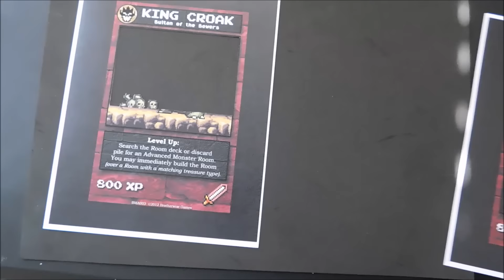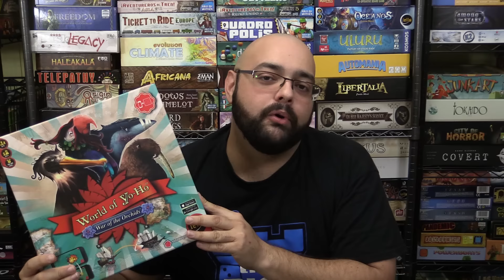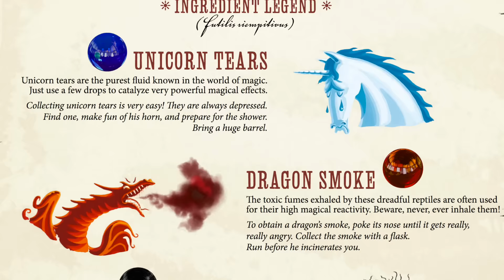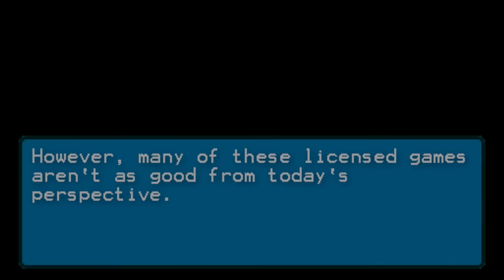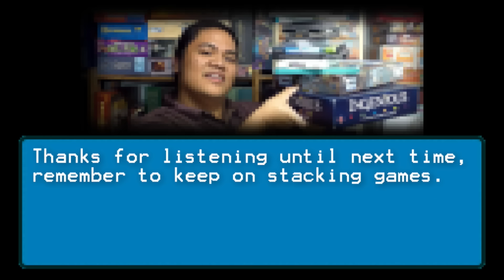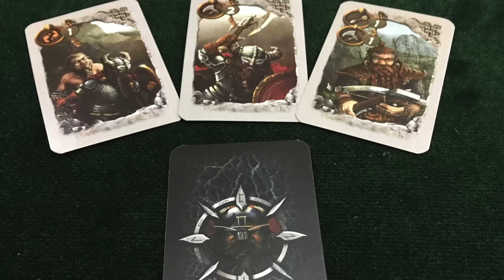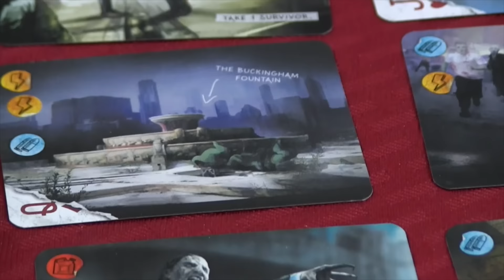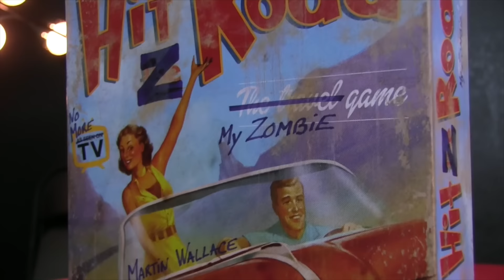Board Game Blender - Cardboard Killed the Video Star!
Join Zee Garcia and a varied cast of contributors and guests for episode 44 of Board Game Blender!

Show Notes:

1:54 - Gameosity
5:47 - Boards & Crafts
8:16 - Retro Board Game Corner
12:05 - The Quirky Game
15:28 -  Board Game Diagnosis
18:51 - Who Am I?
21:25 - The Happy Luza
24:18 - How To Fun
28:44 - The Cardboard Stacker
33:13 - Real Talk
38:05 - Under the Radar
41:51 - Thinking Inside the Box
45:32 - R vs. H - 2 Player Showdown